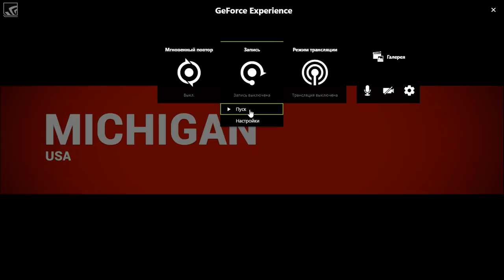DIRT 4. Пиратка. Карьера ралли.